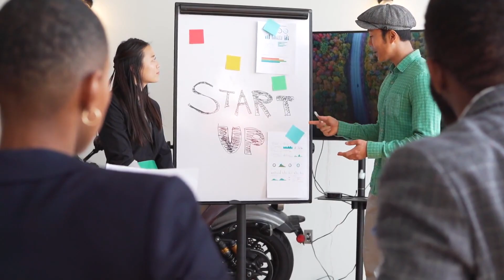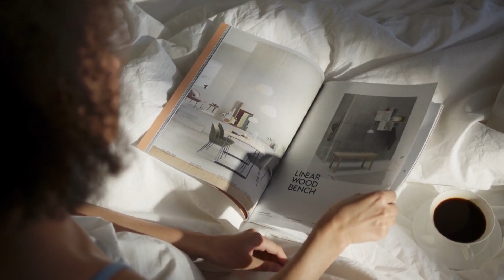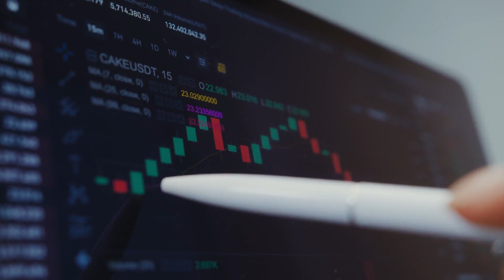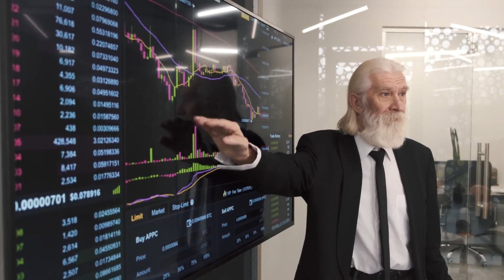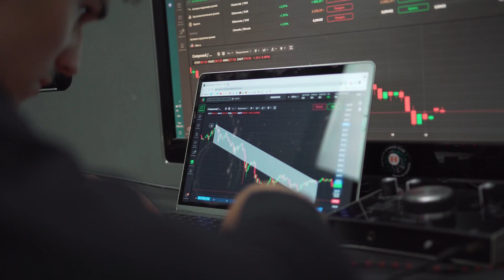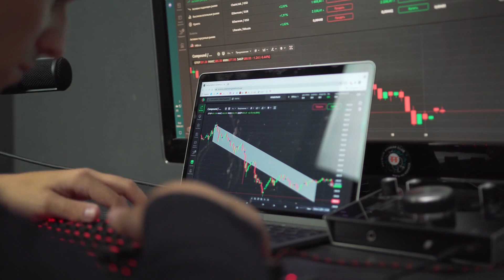NEXO MASSIVE NEWS THAT WILL CHANGE EVERYTHING - / PRICE PREDICTION 2023!!